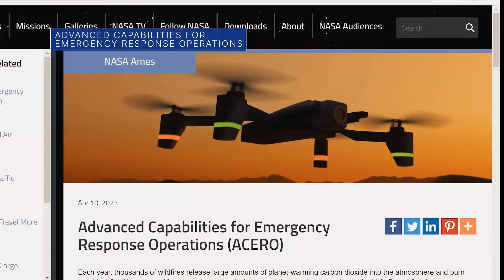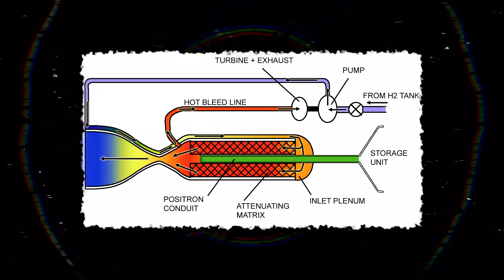NASA: Pushing the Boundaries of Technology and Space Exploration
Since its inception in 1958, NASA (National Aeronautics and Space Administration) has been at the forefront of space exploration, scientific discovery, and technological innovation. NASA's achievements over the past 60 years have been remarkable, including the landing of humans on the moon, the development of the Space Shuttle, and the launch of numerous spacecraft that have explored our solar system and beyond. In this video, we will delve deeper into NASA's history, its current projects, and its future plans.  Keep watching to see...nasa's commercial crew program, alan shepard, roger chaffee, gus grissom, ed stone, project mercury, space engineers, cubesat mission, cubesat satellite, john glenn, scottt carpenter, kennedy space center, nasa spinoff, crowning achievements, cape canaveral space center, james webb space telescope, cape canaveral florida, cape canaveral airforce base, occupy mars, amber straughn, aerospace engineering, exploration tower cape canaveral, commercial crew program